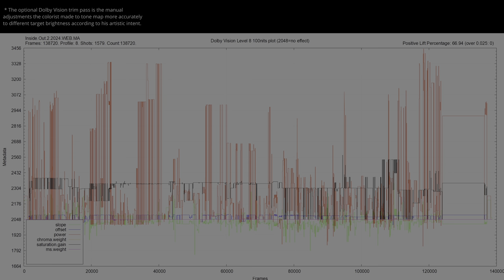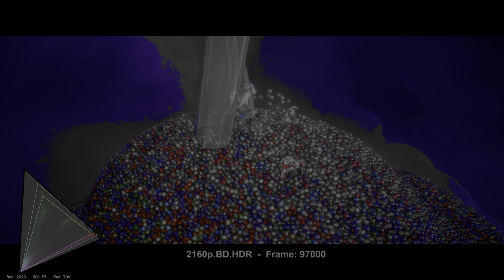Inside Out 2 2024 4K UHD HDR Blu Ray ANALYSIS vs 1080p BD SDR 100nits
InsideOut2 HDRvsSDR UHDREVIEW 2160pVS1080p Explore the visual impact of Inside Out 2 2024 in HDR! 🌍🔍 Forget about the meaningless SDR tone-mapped comparisons and the other channels that manipulate the SDR tone-mapping settings to make it look the same. This video shows the REAL difference between HDR and SDR without compression or loss. Comparing HDR Rec.2020 to the SDR Rec.709 version, and witness the stunning differences in color and detail (when the grading was done right). Immerse yourself in the future of cinematic excellence... * Can be viewed in HDR in Chrome/Edge/Opera but not in Firefox. Dont forget to turn on HDR in the Windows display settings.. 🎥✨

00:07 intro